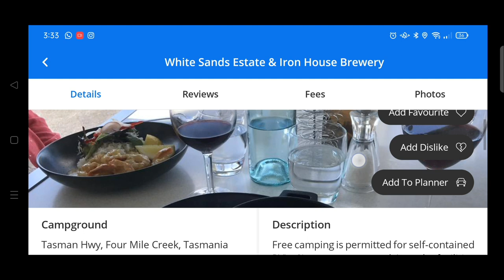East Coast Tasmania Camping | First Trip in the New Van didn't go as planned | Off-grid Overlanding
In today's video, we take our brand new (second-hand) Supreme Caravan out on its first weekend away. We head out to the East Coast of Tasmania to visit a few of our favourite free campsites, and we soon realise we have much to learn about caravan life!